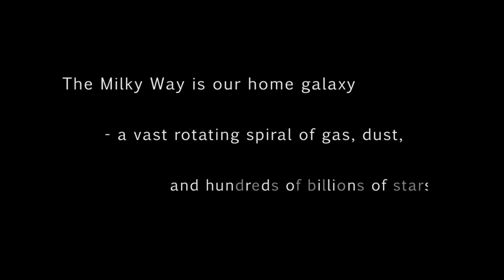Learn About the Milky Way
The white band of light across the night sky that we call the Milky Way was poetically described long before Galileo.